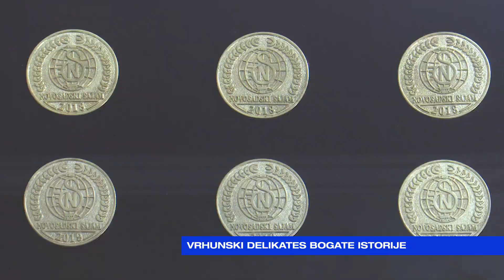JUTRO Boris Vujović - Vrhunski delikates bogate istorije 2023 11 29